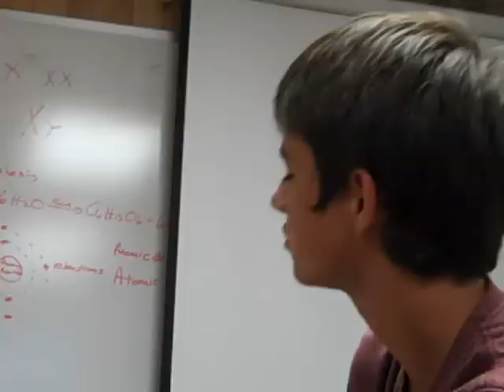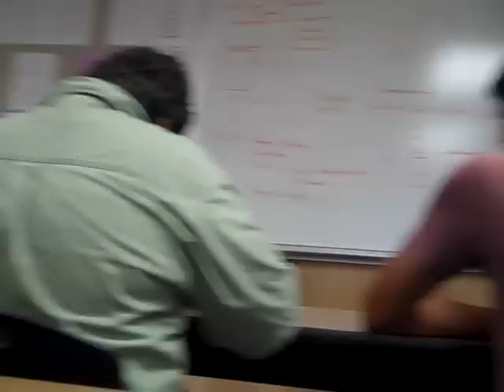School Footage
day at school